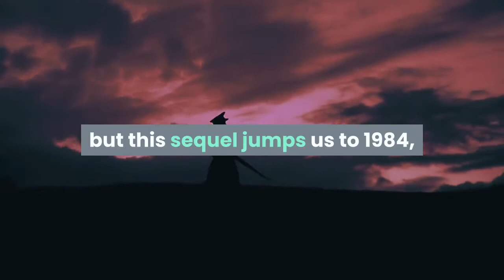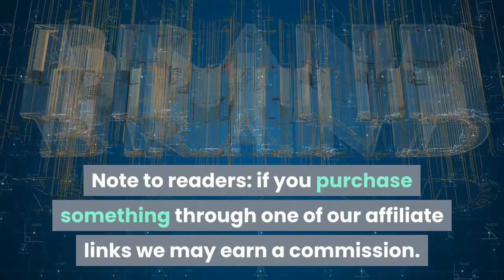‘Wonder Woman 1984’ on HBO Max Skip the theater and stream it from your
This image released by Warner Bros. Entertainment shows Gal Gadot in a scene from "Wonder Woman 1984." (Warner Bros. via AP)Warner Bros. Gal Gadot is back to play the powerful heroine in Wonder Woman 1984, available to stream on HBO Max today, Friday, December 25 – the same day that it’s coming to movie theaters. Diana Prince, otherwise known as Wonder Woman, is the daughter of Queen Hippolyta. She was raised on the hidden island of Themyscira where the warrior women of the Amazons live. They were created by the Olympian gods to protect mankind – and Diana is trained by General Antiope, Hippolyta’s sister, to become a warrior. The first film leaves us at the end of World War I, but this sequel jumps us to 1984, right in the middle of the Cold War. Diana now works as a senior anthropologist at the Smithsonian Institute. What she doesn’t know is that somewhere in the Smithsonian is the Dreamstone. Created by the God of Treachery and Mischief, the Dreamstone will grant your wish, but in return, will take your most cherished possession. When the powers of the Dreamstone fall into the wrong hands, she’ll have to work fast and furious to prevent them from going too far and fulfilling their promise of granting the world all of their wishes. Where can I watch Wonder Woman 1984? You can watch it on HBO Max ($14.99/month). With HBO Max you can stream all of HBO, plus your favorite series like South Park and Friends, as well as blockbuster movies and Max Originals.